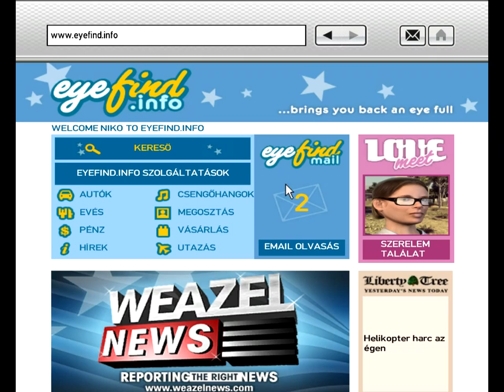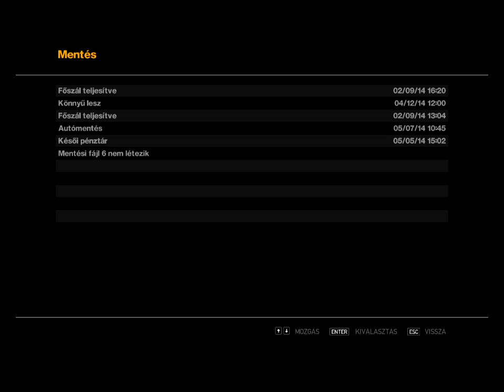GTA IV Végigjátszás/66-rész-Kate bedurcizott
Pedig csak egy golyó volt! Lehet hogy ez volt a baj!!